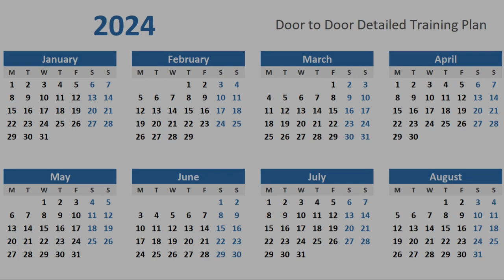My 72km/44mile Ultramarathon: Training & Fundraising Update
A second video for my Cheshire to Lichfield: Door to Door ultramarathon challenge, to say thank you to those who've donated so far and talk a bit about the training to come.